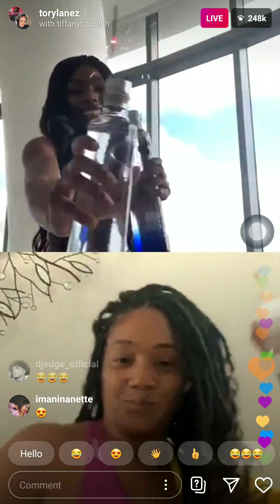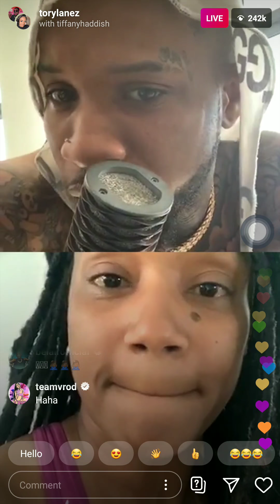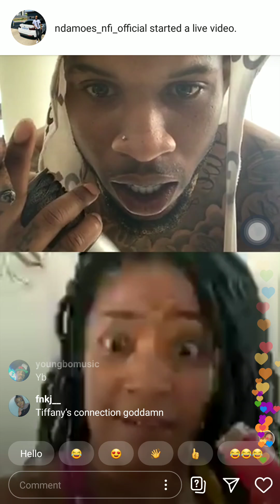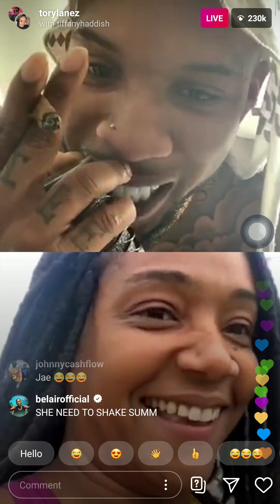TORY LANEZ & TIFFANY HADDISH INSTAGRAM LIVE(APRIL 07)💥💥